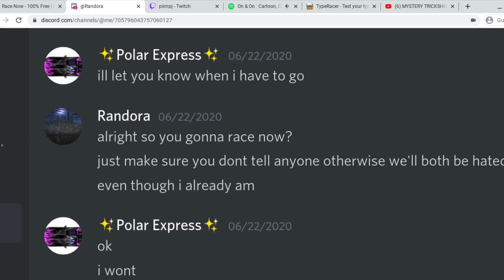Randora Account Sharing! PT2.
Dislike if u don’t love your family. (All the dislikes are mostly one person using alts, don’t be alarmed”